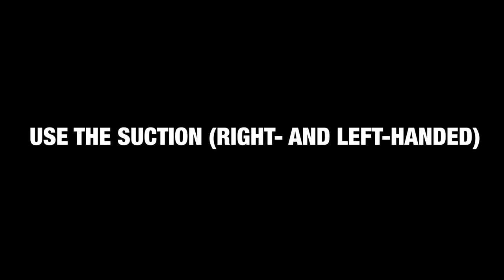How to use and position the suction hose in the digital XO FLOW dental unit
The dentist can place the ambidextrous suction hose holder of the digital XO FLOW dental unit so he or she can work right-handed or lefthanded – in solo or in duo with a dental chairside assistant.

Find out more about the XO FLOW digital dental unit